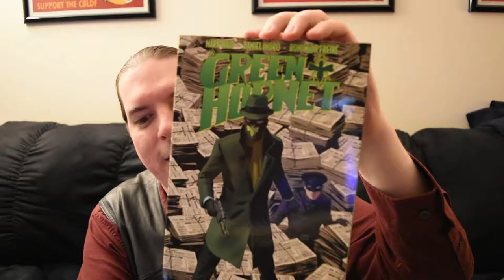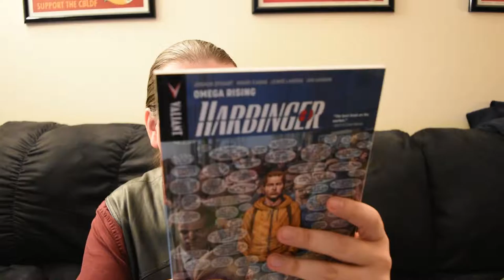Comic Bento October Unboxing: Masks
More comics! Another Comic Bento shipment showed up today. So you get to my excitement when I get... some pretty awesome comics. Next month's theme is "Button Smash"... so I'm guessing some video game tie-ins. That should be just as cool as October's "Masks" theme.